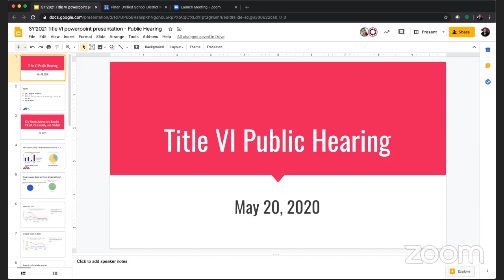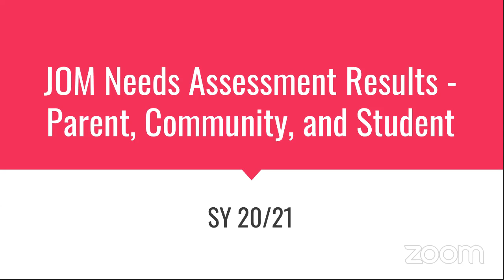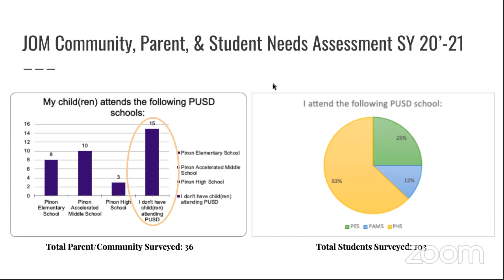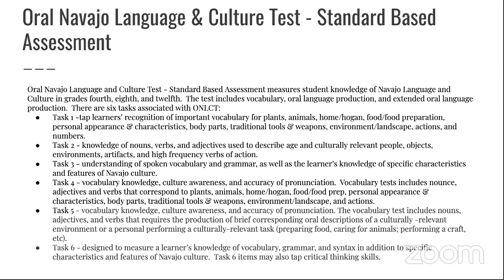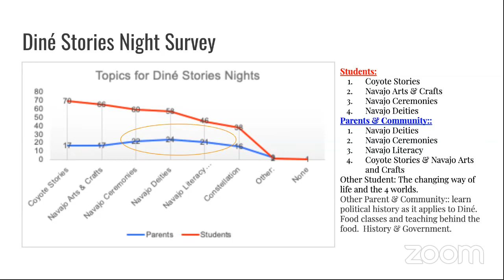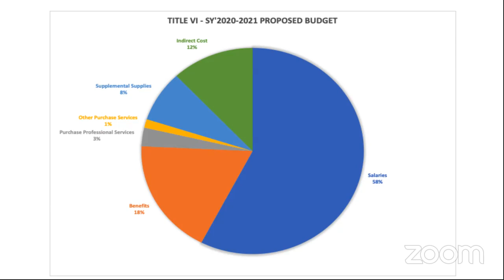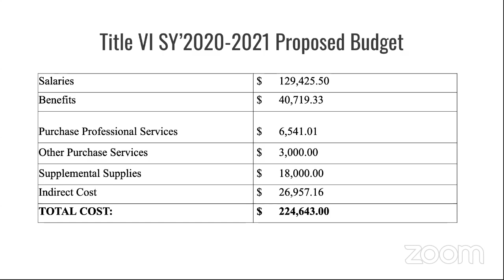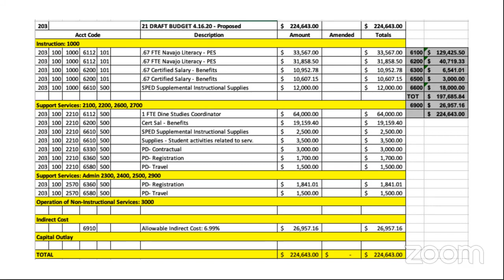Public Hearing - Title VI Indian Education Program